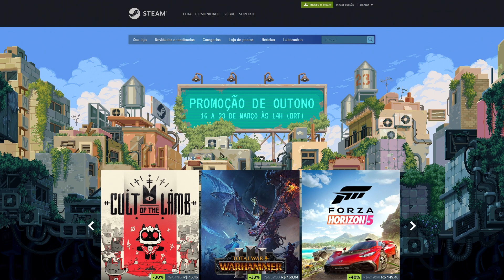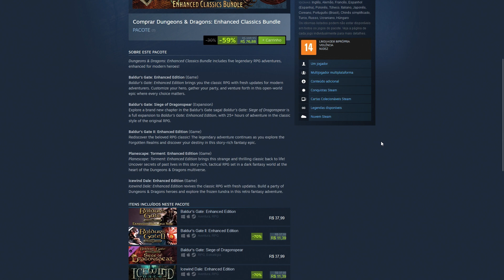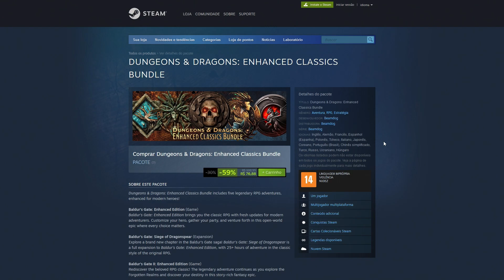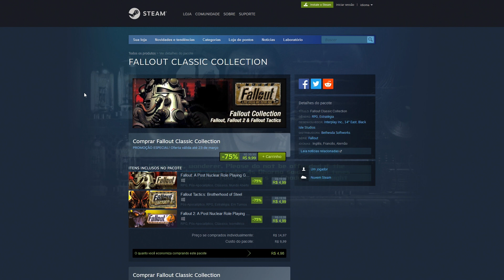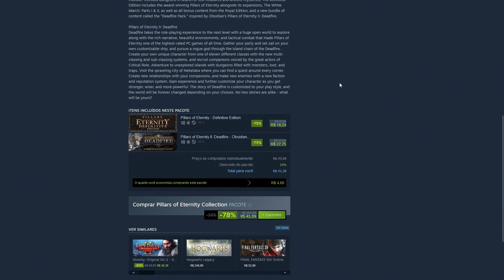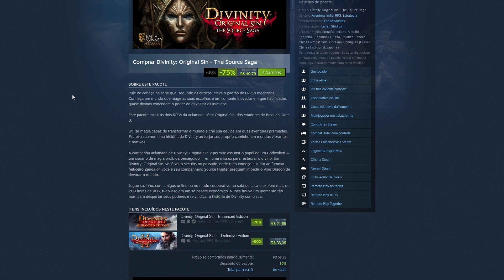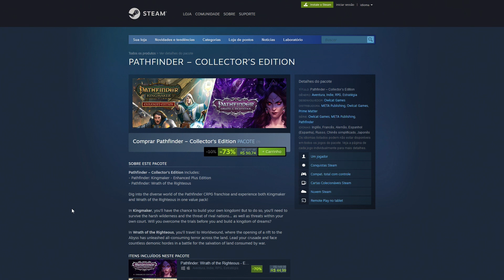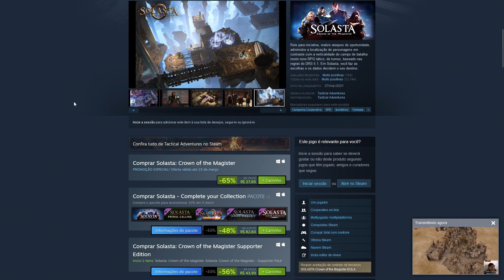PROMOÇÃO DE OUTONO STEAM - RPGs CLÁSSICOS MUITO BARATOS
Começou a Promoção de Outono da Steam e nesse vídeo segue uma lista de jogos de RPG clássicos com descontos.